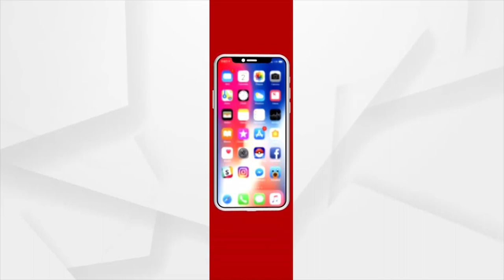Odisha Govt Issues Notice To Change High School Student's Uniform